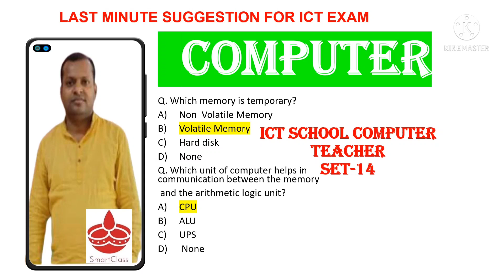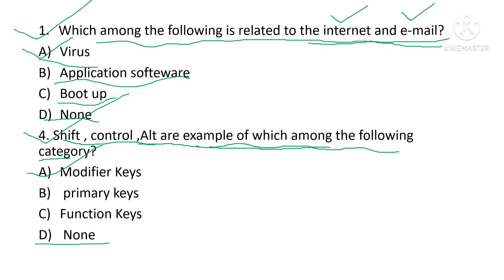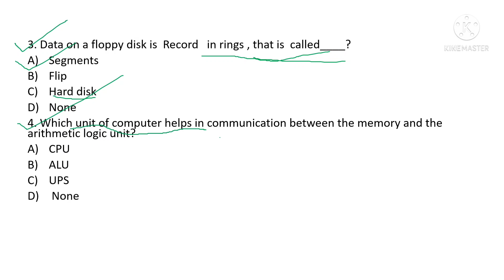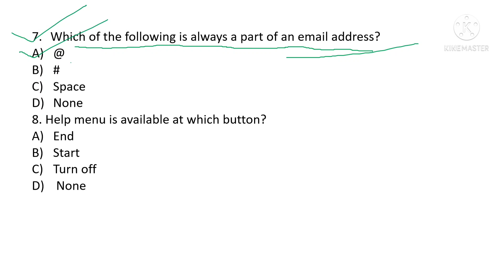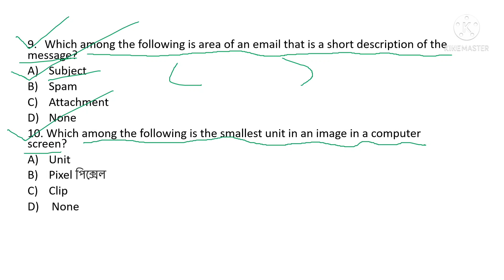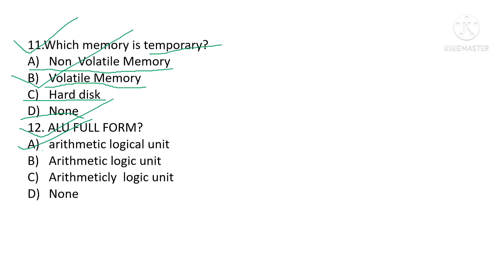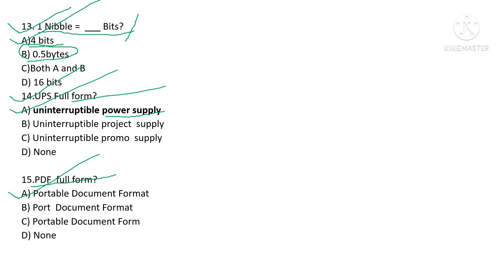ICT COMPUTER TEACHER EXAM 100% কমন | SmartClass || Part XIV